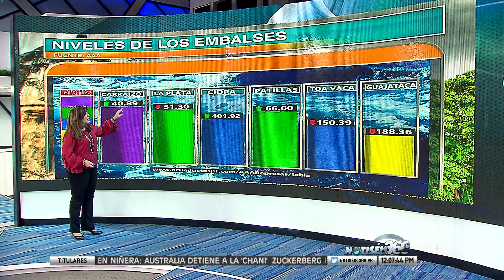Sin cambios el patrón de sequía que afecta a la isla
El 80 por ciento de Puerto Rico mantiene un patrón de sequía anómala, mientras que poco más del 21 por ciento presenta sequía moderada, según el informe del jueves del Monitor de Sequía de Estados Unidos.

De esta forma, no se reflejan cambios respecto a la pasada semana.